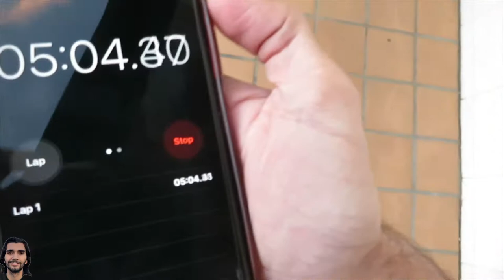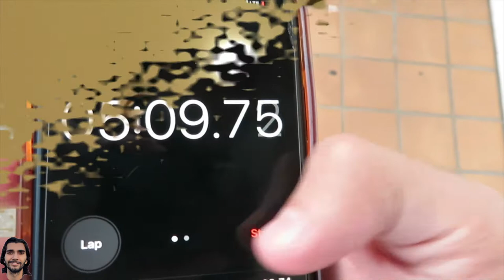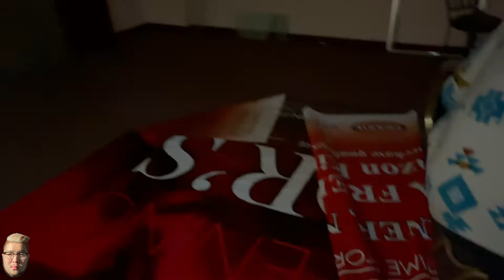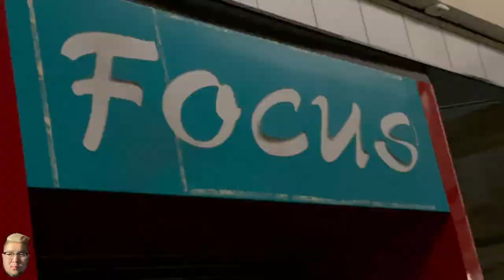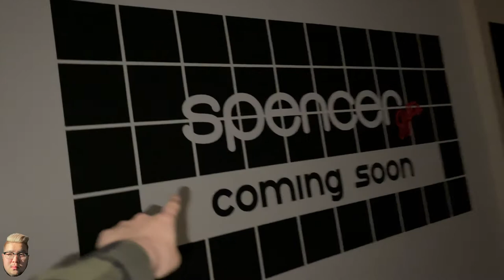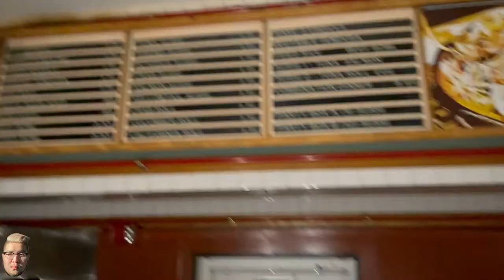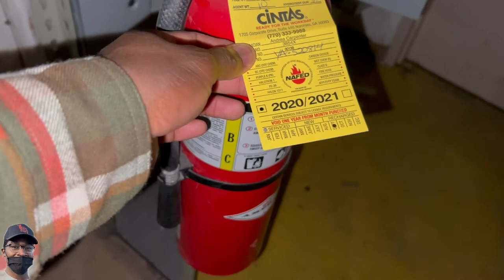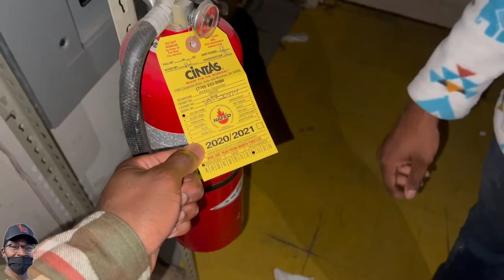HIDE AND SIDE TURNED INTO EXPLORING ABANDONED MALL!!!